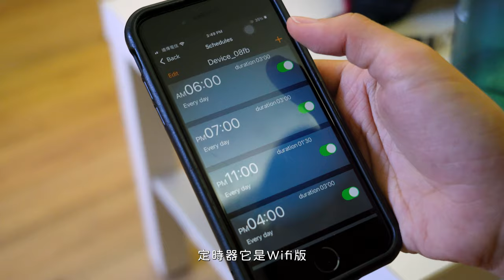終於裝了自動澆水系統！還可以APP操控🥺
🚩自動澆水系統專屬下單優惠🚩
至育材模型官網下單自動澆水系統，並在備註欄輸入「日常DD」，就能獲得專屬好禮喔！前50組下單，還加贈寶特瓶點滴組！
‼️只有下單澆水系統，才能享好禮贈喔！‼️

好禮贈說明如下：

👉購買「Wi-fi版澆水系統」，即贈價值$700「噴霧補充包」，可選0.5mm或1.2mm孔徑。

👉購買「一般版澆水系統」，即贈價值$310「澆水補充包」（含小黑管30呎、十字架10支、可調式噴頭*14+小黑管夾*20+雨傘蓋噴頭*4）。

夏天的高溫，讓澆水頻率高出好多，每天下班回家都得花好多時間澆水。時間一久，澆水這件事，從原本的療癒心靈，變成壓力負擔了，只要一兩天沒做，植物馬上給你一哭二鬧三上吊！
也藉著出國的動機，是該推動自己裝上自動澆水系統拉！

Follow DD IG: @dailydukiderek